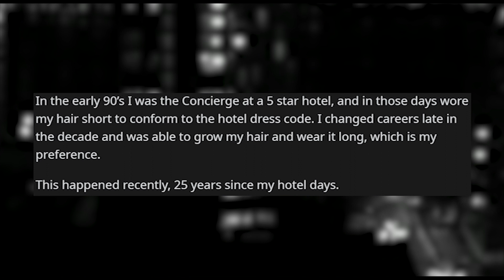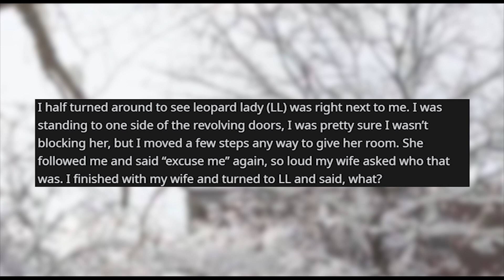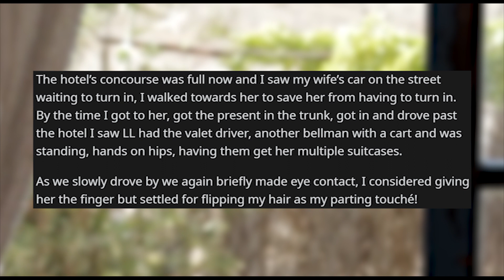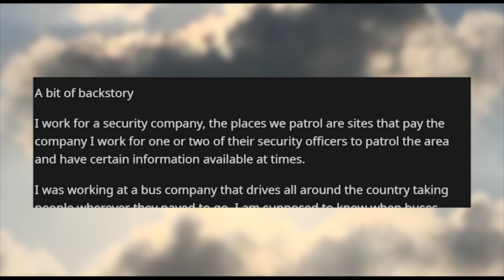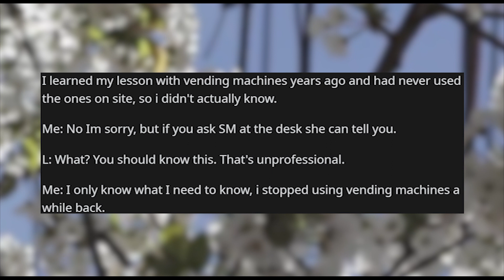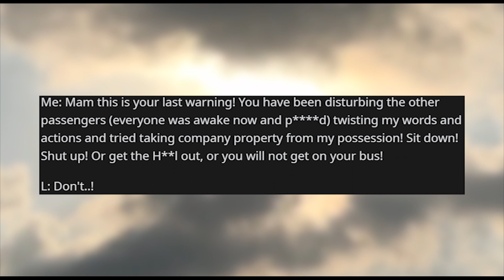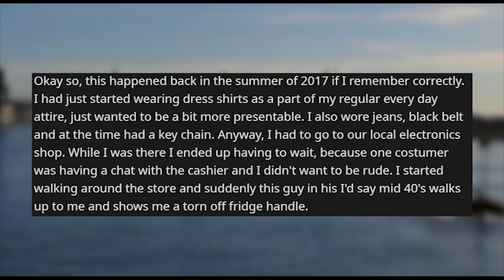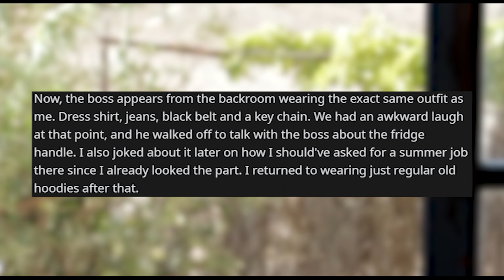r/idontworkherelady | YOU NEED TO GET MY BAGS!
Life Stories r idontworkherelady where Get My Bags! Woman wants to talk to manager that doesn't work for bus company. Fridge handle